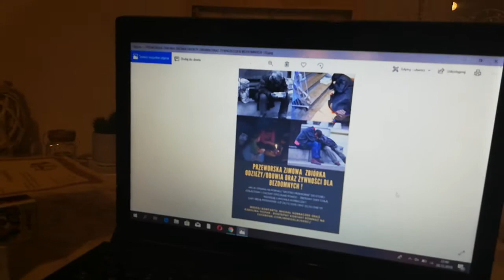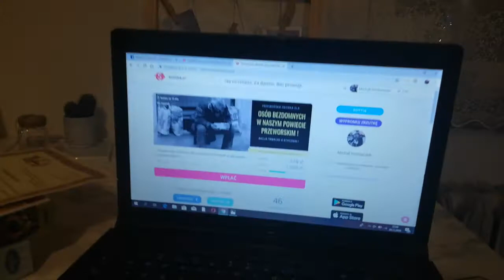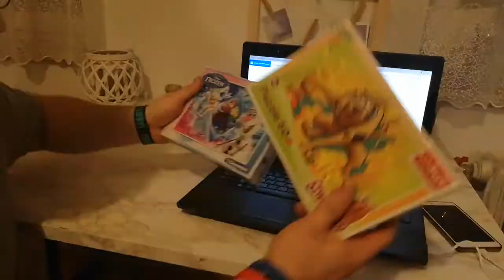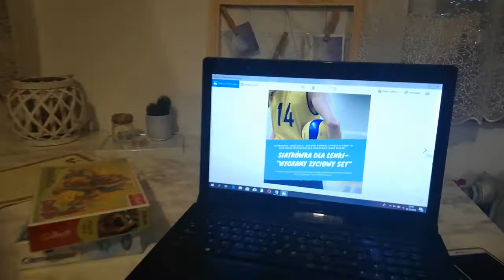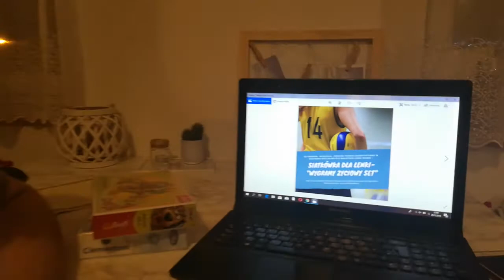"M&H Lokalny Patriotyzm" VLOG: Blokada na portalu fb przez zawistnych ludzi / nadchodzące akcje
W związku z sytuacją zablokowania na portalu facebook.com mojego mikrobloga MICHAŁ HORBACZEK - DZIAŁALNOŚĆ SPOŁECZNA pragnąłem przygotować skromny vlog opisujący w/w wydarzenie oraz poinformować Państwa o tych sytuacjach.
Od samego rana w dniu dzisiejszym pragnę w/w problemy naprawić w inny sposób, abyście Państwo wciąż pomagali w naszych inicjatywach.

Vlog nagrywany wczoraj po godzinie 22:00, jednakże z przyczyn technicznych zostaje udostępniony jedynie dziś.